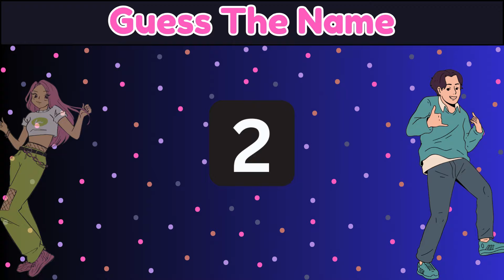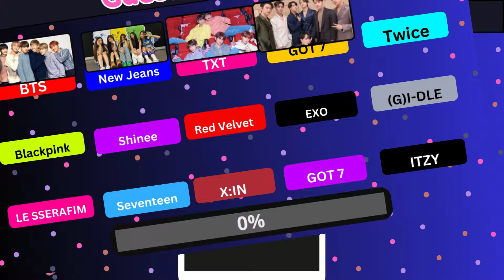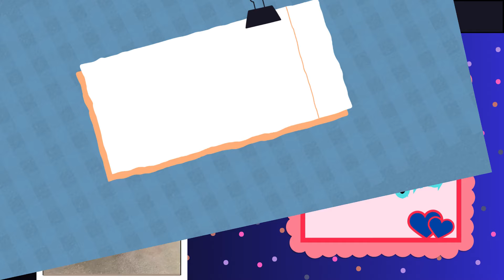Guess The K-POP Group Name By ChoreoGraphy 💃🏻🕺🏻🪢| Without Music 🪢 | Guess KPOP Song | KPOP Quiz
Guess The K-POP Group Name By ChoreoGraphy 💃🏻🕺🏻🪢| Without Music | Guess KPOP Song | KPOP Quiz 2024
Topics:-
guess the kpop band group name by choreography
guess the kpop band group name by choreography without sound
guess the choreography
guess the kpop song
guess the kpop song in 5 seconds
guess the song by choreography
guess the kpop song by choreography
guess the kpop song by emoji
guess the kpop band choreography
guess the kpop band song
guess the kpop song by the without instrumental
guess the kpop band
guess the kpop idols
kpop songs
kpop quiz
guess the korean song
Can you guess the kpop song
quiz game
guess the quiz